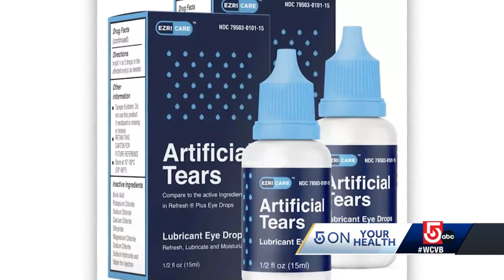Mass. doctor on drug-resistant bacteria in eye drop bottles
Two more deaths are now linked to rare strain of drug-resistant bacteria discovered recently in bottles of eye drops.  Here to answer questions is Dr. Daniel Kuritzkes, chief of infectious diseases at Brigham and Women's Hospital.